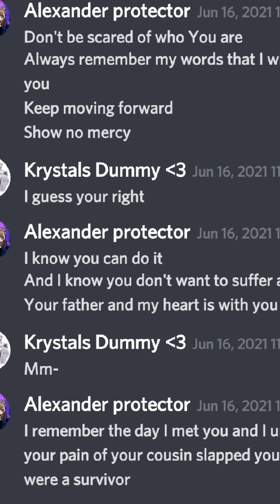Happy fathers day to titan Alexander❤